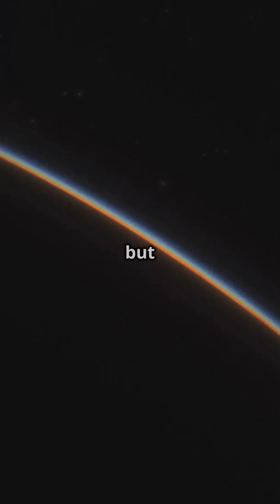Living on a Two-Sun Planet: A Sci-Fi Reality?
Explore the most extreme and unbelievable planets in our universe! From scorching hot worlds to icy cold giants, we've got the most dangerous planets you won't believe exist. Get ready to venture into the unknown and discover the most mind-blowing celestial bodies in our cosmos. From toxic atmospheres to intense gravitational forces, these planets will push your imagination to the limit. So, buckle up and join us on this intergalactic journey to the most astonishing planets in the universe!